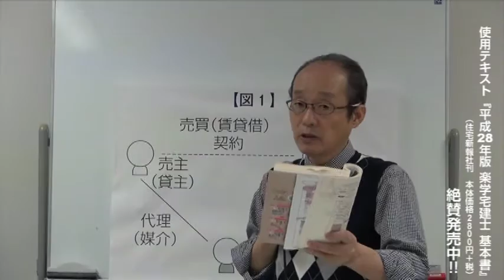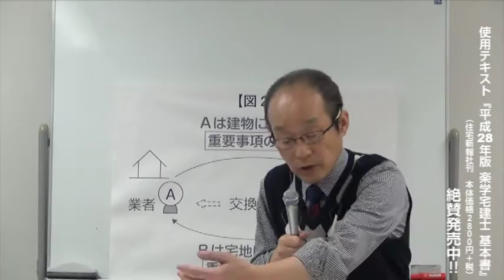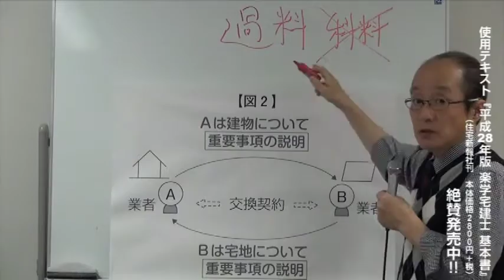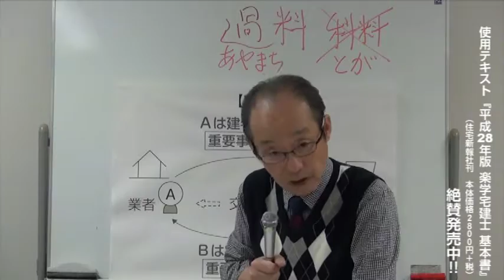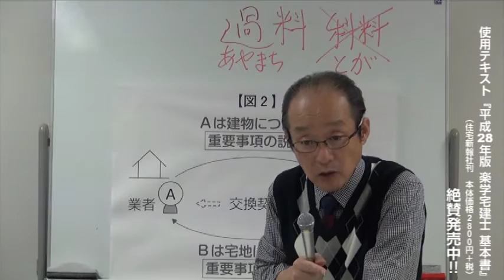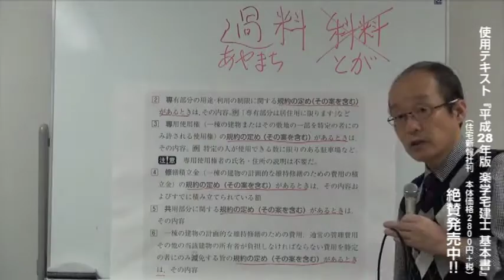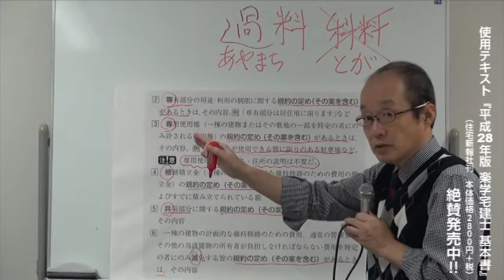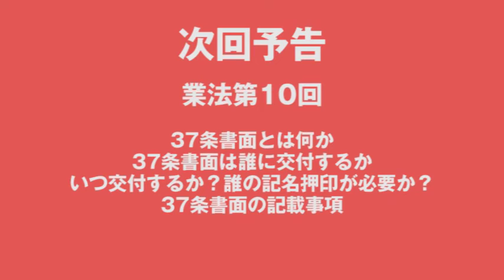平成28年度 楽学宅建士講座 宅建業法第9回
・重要事項の説明は、いつ、だれに、どこで説明するか？
・説明義務は誰にあるか？
・重要事項の説明の方法
・重要事項説明書への記載事項
・マンションの場合の重要事項の追加